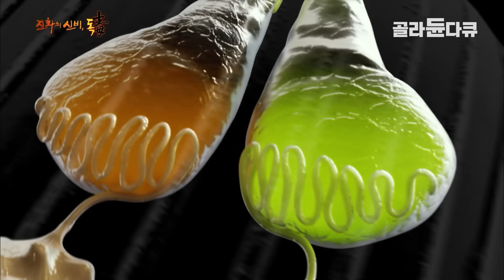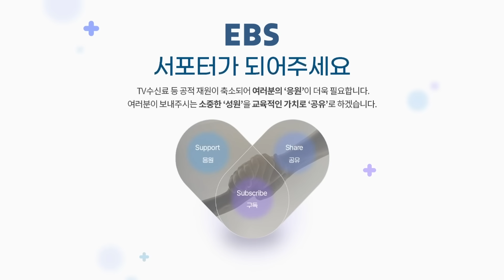허기를 참지 못하고 100℃ 폭발하는 벌레를 삼킨 두꺼비의 운명｜입 안에서 고열을 내뿜으며 폭발하자 온몸을 비틀며 괴로워하는 두꺼비｜폭탄먼지벌레｜골라듄다큐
※ 이 영상은 2015년 4월 7일에 방송된 ‹다큐프라임 - 진화의 신비 독 2부 교란된 독(毒)의 생태계›의 일부입니다.

우리나라 숲에는 죽은 곤충, 썩은 고기를 먹어치우는 청소부가 있다. 바로 폭탄먼지벌레다. 1cm 남짓 한 폭탄먼지벌레는 작은 몸 안에 천연의 화학무기공장을 갖고 있어 개구리나 두꺼비를 만나면 열과 냄새를 동반한 독(毒)가스를 쏘아 공격한다. 먹이도 풍부하고, 수백 배나 큰 포식자를 물리칠 수 있는 폭탄먼지벌레지만, 숲의 최강자는 되지 못한다. 아무리 독(毒)가스를 연달아 쏘아도 절대로 이길 수 없는 천적, 고슴도치 때문이다. 하지만 이것은 독(毒)을 가진 생태계를 유지하는 자연의 법칙이다

✔ 프로그램명 : 다큐프라임 - 진화의 신비 독 2부 교란된 독(毒)의 생태계